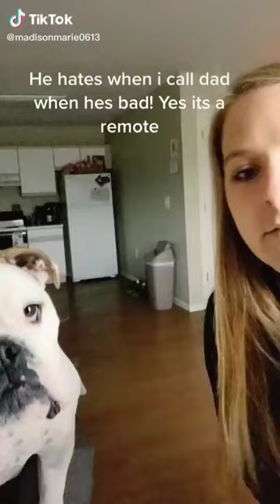I BET YOU DIDN'T KNEW That These Dogs HELPED In My DEPRESSION | HAPPY TIKTOK DOGS & PUPPIES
DEPRESSION is dangerous.
I was in that, and i know how it feels like.
But then i started to watch these videos and here I'm now sharing with you all my friends and family❤️.

My dog  helped my depression

depression
how my dog helped me survive depression
overcome depression
blind dog overcomes depression by giving birth
cute songs to help you cope with depression
depression motivation
depression recovery
pets heal depression
dogs help with depression
dog depression
depression symptom
fight depression
healing from depression
memes that cured my anxiety and depression
depression and anxiety
motivation for depression
major depression disease or medical condition
depressing
depresison how to overcome depression
overcome depression
depression
how to deal with depression
how to beat depression
how to fight depression
how to overcome depression naturally
what is depression and how to overcome it
top 10 songs to help overcome depression
how to naturally overcome depression and anxiety
3 ways to overcome depression without medication
how to overcome stress
treatment for depression
overcome depression & anxiety
how to improve depression
overcome depression naturally how to overcome depression
depression
overcome depression
3 ways to overcome depression without medication
10 natural ways to beat depression
overcome depression & anxiety
overcome depression naturally
how to improve depressionfunny dogs
dogs
funny dog
funny animals
funny
cute dogs
dogs funny
funny dogs video
funniest dogs
funny videos
funny dogs compilation
funny cats
funny cat
funny video
funny pets
baby dogs
funny puppies
dog funny
funny animal
dogs of tik tok
dogs
dog tik tok
dogs of tiktok
tiktok dogs
tik tok pets
funny dogs of tik tok
funniest dogs tik tok
funny tiktok dogs
funny tik tok
tik tok dog
tok
funny dogs
tik tok de chien
tik tok compilation
dogs of tiktoks
tik tok memes
cute dogs
funny dogs tiktoks
perros de tik tok
tiktok doggos
funny tik tok videos
tik tok de perros
tik tok cute
tik tok cats
animals tik tok
tik tok puppies
baby dogs
dogs cutefunny puppies
puppies
Aww pets
Aww dogs
Aww Puppies
Dog memes
Dog videos
Funny dog videos
Funny tiktok dogs 2020
funny
funny dogs
cute puppies
funny puppy videos
funny videos
funny animals
funny dog
cute funny puppies
cute puppies doing funny things
funny video
funny cats
funny golden retriever
funny puppy
puppies tv
funny puppies and babies
funny puppies and kittens
cute puppies videos
cutest puppies city
puppies funny
cute funny dogs
funny cat
cutest puppies
funny pets
funny puppies 2020